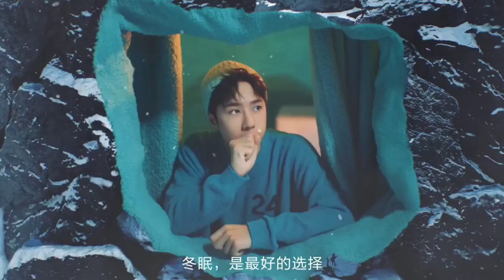Wang Yibo x Bananain! congratulations for new endorsement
Wang Yibo new endorsement.